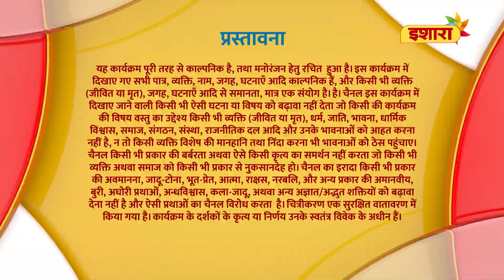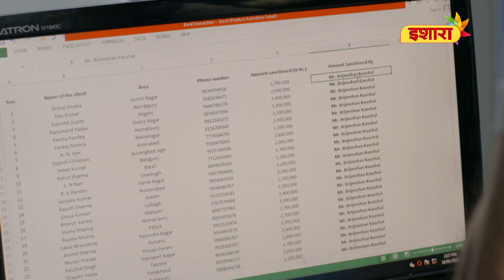Apna Sansar | Full Episode - 04 | Janani | Supriya Pilgaonkar, Mahesh Thakur | Ishara TV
Savita chahti hai ki unke bacche kuch time aur ghar par ruke. Brijmohan unhe idea dete hai ki, agar woh apni shaadi fir se plan kare. Toh iss bahane bacche kuch din rukh jayenge.

Savita nurtures and provides her children with everything, often at the cost of her requirements. And when she needed them the most, her children didn't have the time to look after her. Savita decides not to settle down and embarks on a journey to reinvent her life. Will she rise like a phoenix against all odds? Watch Janani - An emotional saga of a mother's journey.

Cast:
Supriya Pilgaonkar
Mahesh Thakur
Lokesh Mittal
Amit Dolawat
Manas Shah
Tulika Patel
Sushmita Banik
Dimple Kawa
Advait Kottary
Jay Zaveri